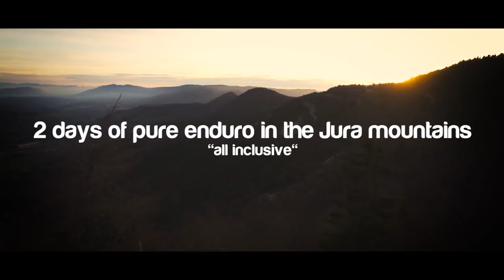Teaser enduro Jura by Julbo 2016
Enduro Jura by Julbo organized by François Bailly-Maitre and his team is back in 2016.
Save the dates : june 10th to June 12nd 2016